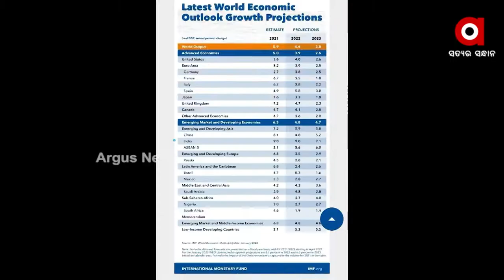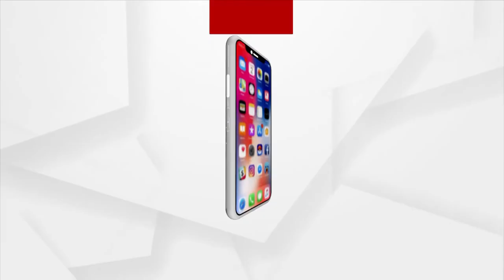2022ରେ ଦେଶର ଅଭିବୃଦ୍ଧି ହାର 9 ପ୍ରତିଶତ ରହିବ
ବଜେଟ୍ ପୂର୍ବରୁ ବଡ ଆଶା। ଆଇଏମଏଫର ଆକଳନ, 2022ରେ 9 ପ୍ରତିଶତ ରହିବ ଦେଶର ଅଭିବୃଦ୍ଧି ହାର।  ଆମେରିକା, ଚୀନ, ରୁଷିଆ ଭଳି ବଡ ବଡ ଅର୍ଥନୀତିକୁ ମଧ୍ୟ ଅଭିବୃଦ୍ଧିରେ ଭାରତ ପଛରେ ପକାଇବା ନେଇ ଆଇଏମଏଫ ଆକଳନ କରିଛି।